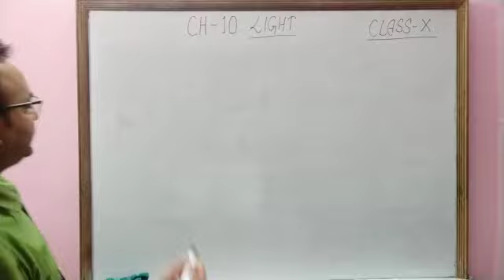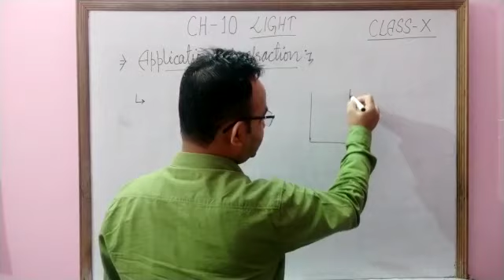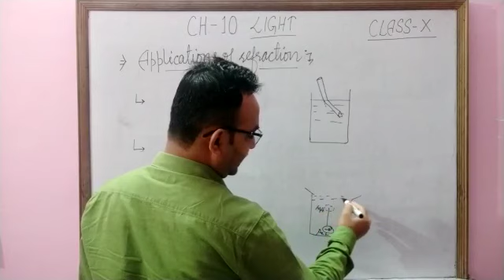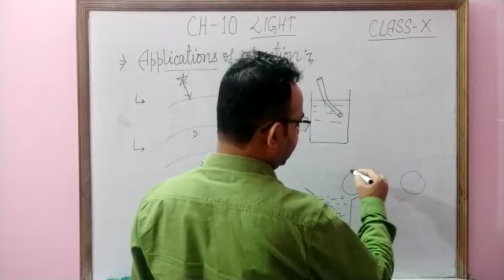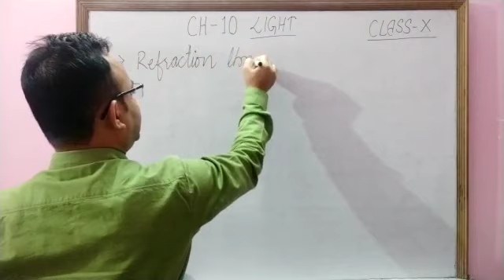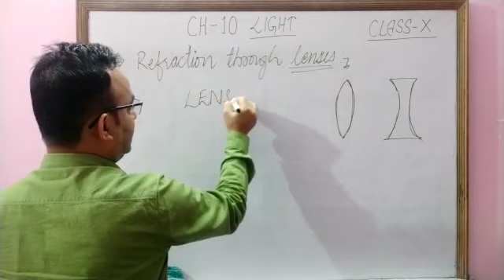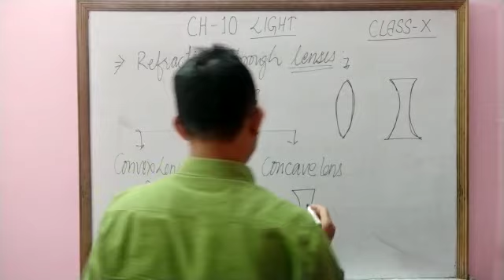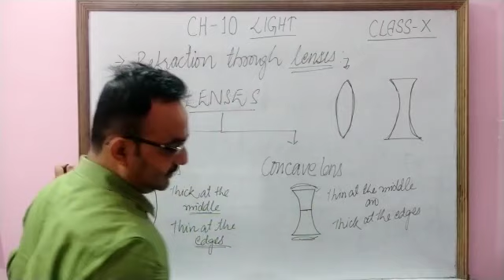DAV Nahan X Physics Ch.10 Light P-18